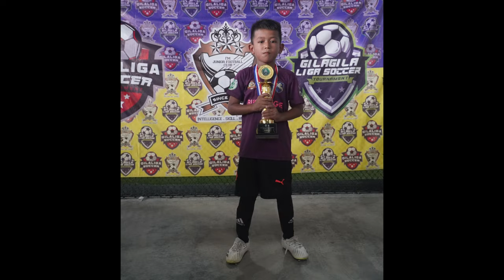Black Eagle Youth Soccer Academy Vs Bukit Jalil FC A | GilaGila Soccer Tournament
Black Eagle Youth Soccer Academy U7 Vs Bukit Jalil FC Black Eagle Youth Soccer Academy U7 Vs Bukit Jalil FC A | GilaGila Soccer Tournament.

Saksikan aksi menarik perlawanan bola sepak antara Black Eagle Youth Soccer Academy U7 menentang Bukit Jalil FC A dalam GilaGila Soccer Tournament yang berlangsung di One Tiger Arena Kajang.

Perlawanan ini penuh dengan detik-detik mendebarkan, aksi pantas, dan taktik yang hebat daripada kedua-dua pasukan. Jangan ketinggalan untuk menyaksikan gol-gol menarik serta strategi permainan yang dipamerkan oleh para pemain muda berbakat ini.

0:00 Intro
0:01 Highlights
0:12 Full game
2:02 Aidan

Klik untuk ulang semula video perlawanan Black Eagle Youth Soccer Academy Vs Bukit Jalil FC A.

Perkakas yang digunakan untuk rakaman.
1. Sony ZVE10 Mirrorless camera

2. Sony E 55-210mm F4.5-6.3 OSS (Black) Camera Lens